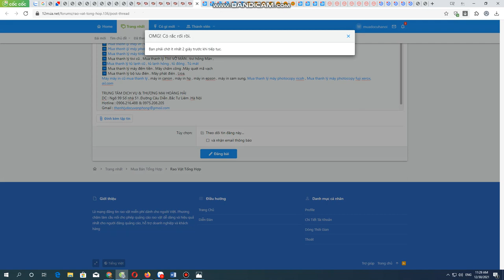Bán máy in cũ , mua thanh lý máy in cũ , mua bán máy in